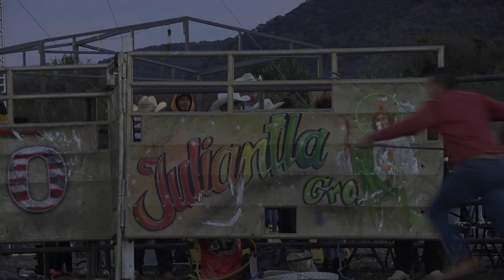!! RAYITO DE LA TENENCIA ESPECTACULO APARTE CON EL PRINCIPE DE SEDA DE LOS DESTRUCTORES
JARIPEO - LOS DESTRUCTORES DE MEMO OCAMPO Y RAYITO DE LA TENENCIA GRAN ESPECTACULO